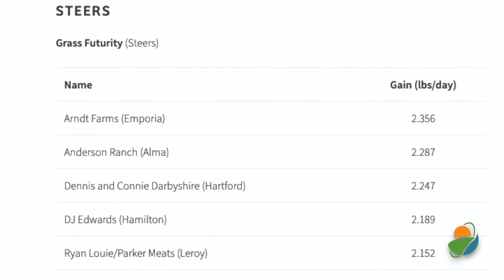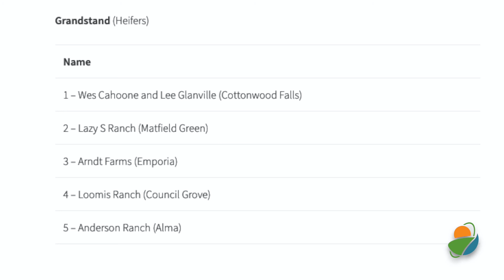KLA Update September 5 2020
Steers and heifers owned by Arndt Farms near Emporia were the winners of the grand awards at the Flint Hills Beef Fest. The awards are based on the best-combined finish in the grass futurity and live stocker show. The winning entries from Arndt Farms also won the grass futurity in their respective divisions. The pen of steers had an average daily gain of 2.35 pounds, with the heifers gaining 2.47 pounds per day.
Anderson Ranch of Alma had the second-place pen of three in the steer division of the grass futurity, with the cattle gaining 2.28 pounds per day. In the heifer grass futurity, second place went to cattle entered by Don and Carole Haun of Fall River that gained 2.44 pounds per day. Ryan Louie of LeRoy had the champion pen of three in the steer division of the live stocker show. Leffler Farms near Americus owned the second-place pen of steers.
Cattle entered by Wesley Cahoone and Lee Glanville of Cottonwood Falls won the heifer division of the live stocker show. Second place was a pen of heifers owned by Lazy S Ranch of Matfield Green. A total of 111 steers and 102 heifers competed in the Beef Fest Grass Futurity and Livestock Show.